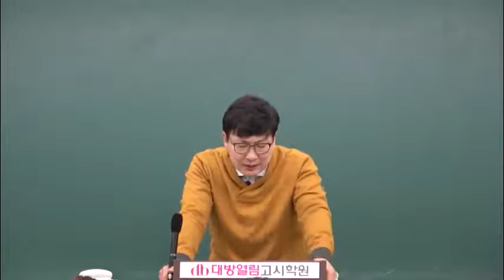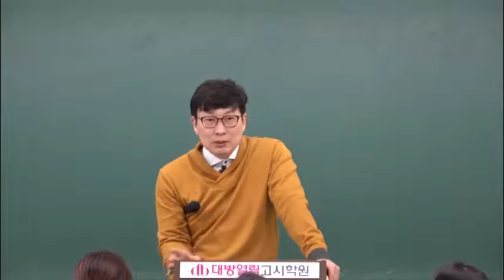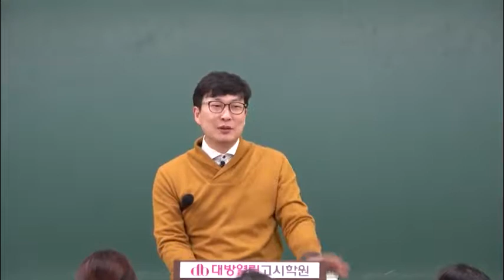간호직공무원 인강 2020 하이탑 생명과학 생물 이론 28강